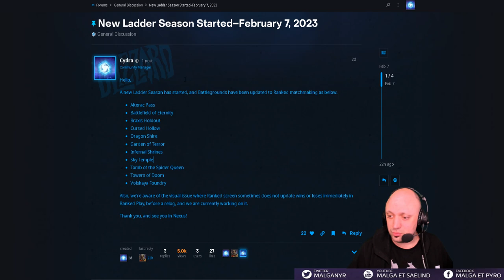Actu News Heroes of the Storm: Nouvelles Cartes